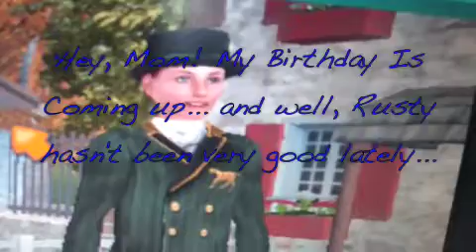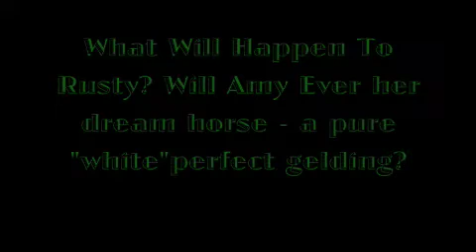Calvin - Episode 1 - Rusty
This is filmed from the game Lucinda Green's Equestrian Challenge. I got this game in 07' Christmas and it's really fun!